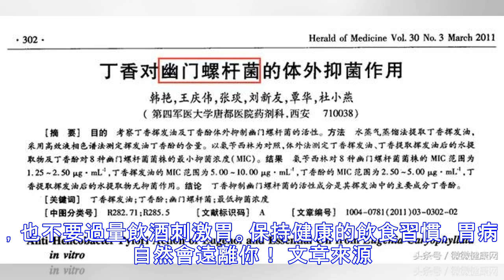簡單三招，輕鬆治好胃病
簡單三招，輕鬆治好胃病 日常生活小妙招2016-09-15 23:44 胃病，是當代社會的流行病。胃病都是從胃不舒服開始的，稍不注意耽誤了治療就可能轉化為胃病，那就要經曆長期的養胃來緩慢治療了。不健康的飲食習慣、過度飲酒、吃刺激性的食物都可能引起胃不舒服，如果胃不舒服了怎麼辦呢？止痛藥不是個長久之計，如果胃病病人過多使用止痛藥反而還可能干擾治療。現在給大家介紹一個很多朋友都反映效果不錯的“溫胃訣”的穴位按摩法，簡單三招就能緩解胃不舒服現象。 “溫胃訣”簡單易操作，由三個手法組成，分別是點中脘、開四門、揉心窩。 中脘穴，屬奇經八脈之任脈。位於人體上腹部，前正中線上，肚臍向上4寸（約13厘米）。此穴的主要針對的疾病為：消化系統疾病，如腹脹、腹瀉、腹痛、腹鳴、吞酸、嘔吐、便秘等，此外對一般胃病、慢性胃炎、胃痛、食欲不振、精力不濟、目眩、耳鳴、神經衰弱也很有效。平常用食指和中指並在一起去點按這個穴...